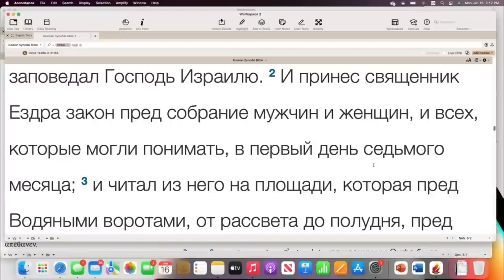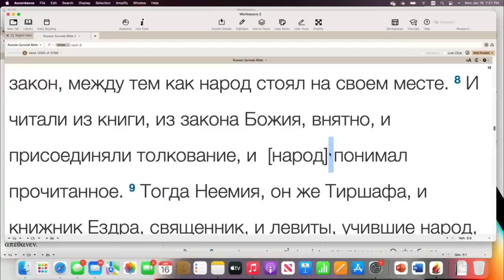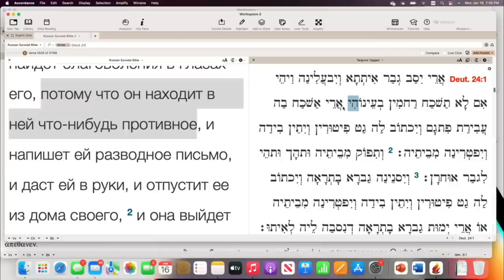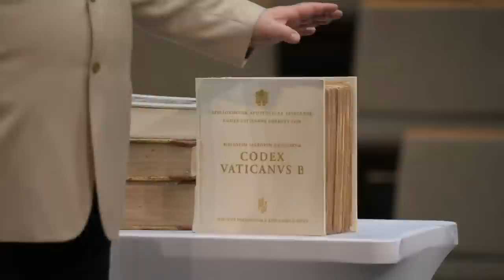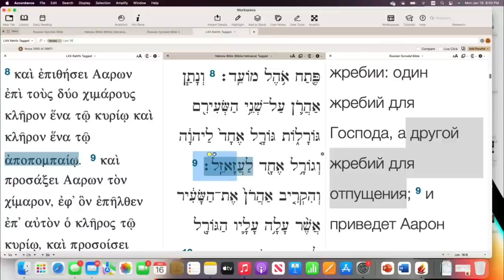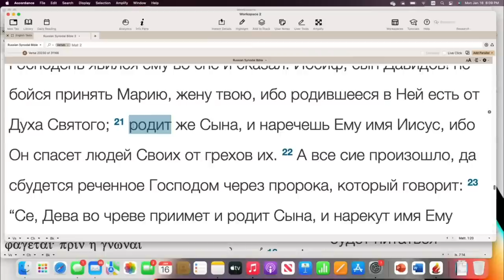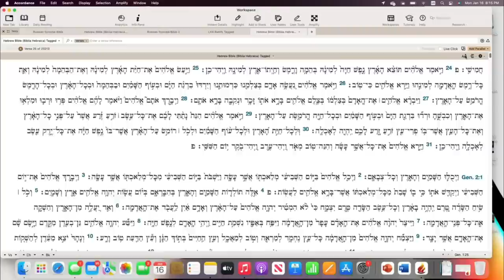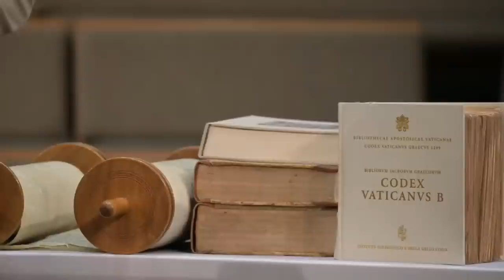Кто внес ошибки в библейский текст? Встреча 4-я